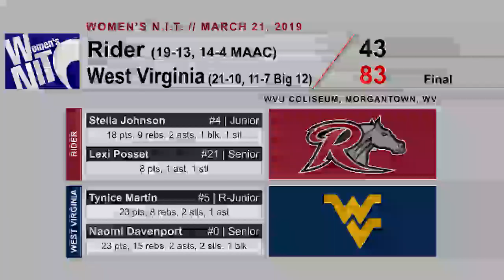WBB vs. West Virginia Mountaineers WNIT 1st Round Highlights (3/21/19)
The Rider University women's basketball team saw their season come to an end on Thursday evening with a 83-43 setback to West Virginia in the first round of the 2019 WNIT at the WVU Coliseum.